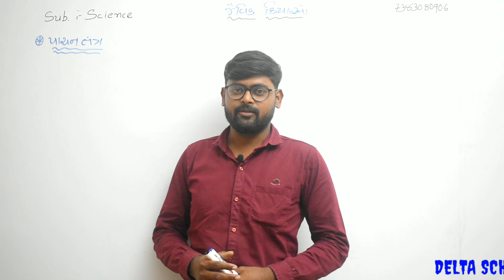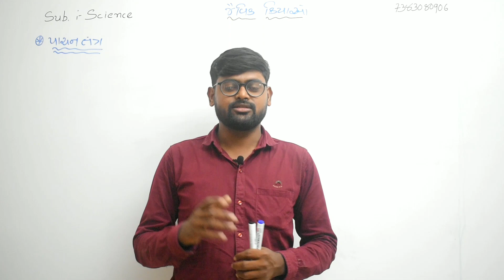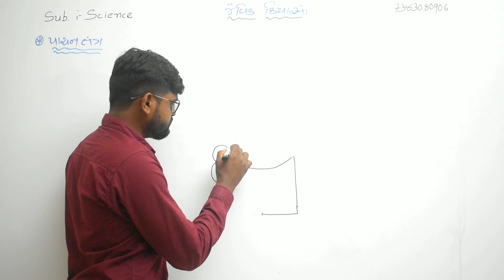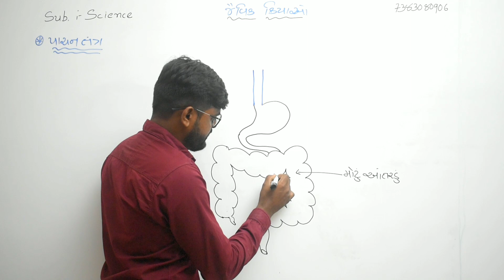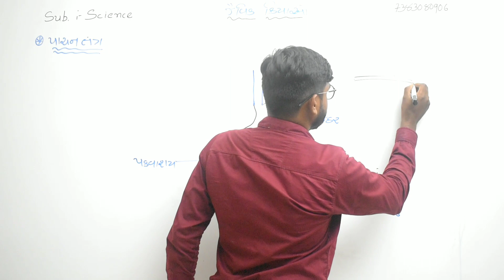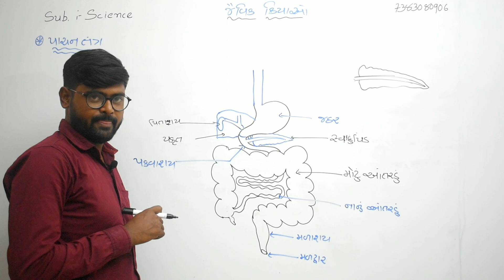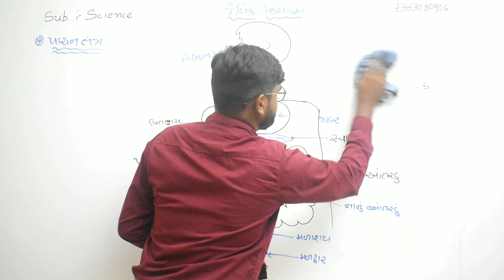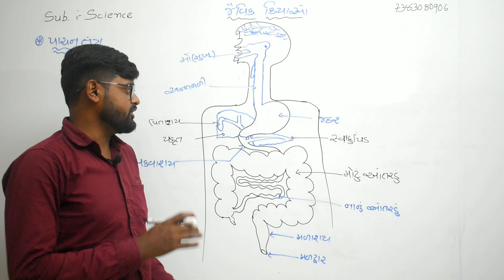Class - 10 Science 06.જૈવિક ક્રિયાઓ - 04 by Chetan Sir